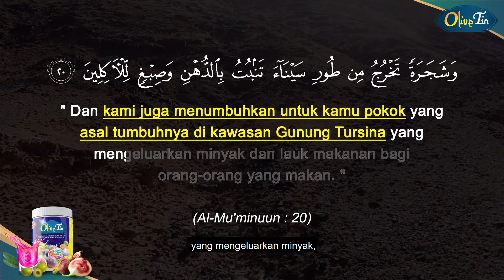Buah Tin & Buah Zaitun Yang Penuh Bermanfaat - Ustaz Elyas Ismail ᴴᴰ